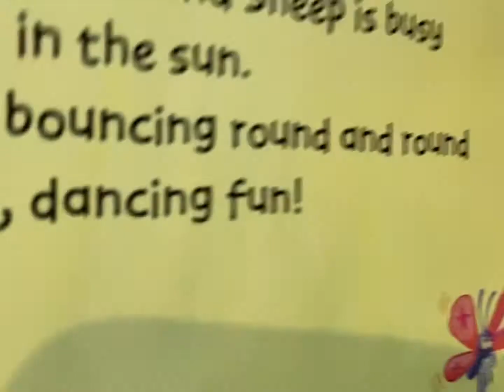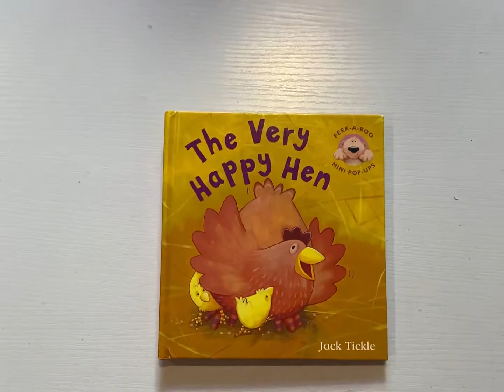The Very Happy Hen Pop-Up Boom Funny story with amazing pop-up details 🐓📖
The Very Happy Hen Pop-Up Book
Funny story with amazing pop-up details 🐓📖